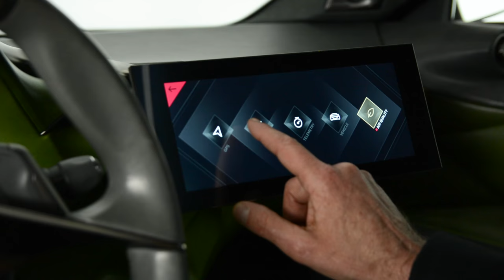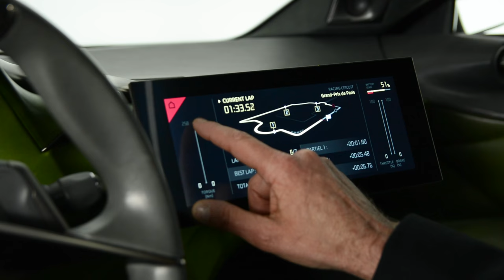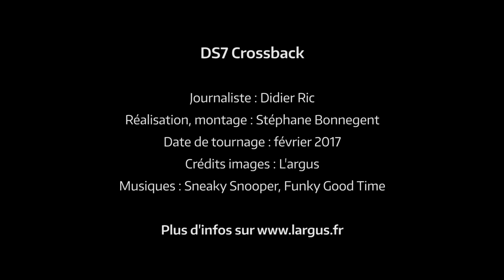Découverte vidéo DS7 Crossback : du concept à la série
L'intérieur du nouveau SUV DS fait appel à des couleurs et matériaux spécifiques. Les équipes du design DS n'ont pas lésiné sur les moyens pour offrir ce qui se fait de mieux. Visite guidée et explications de Thierry Métroz, directeur du design de la marque DS.

BONUS : découvrez l'habitacle du nouveau DS7 Crossback 2017 en réalité virtuelle dans les locaux de l'ADN à Vélizy.